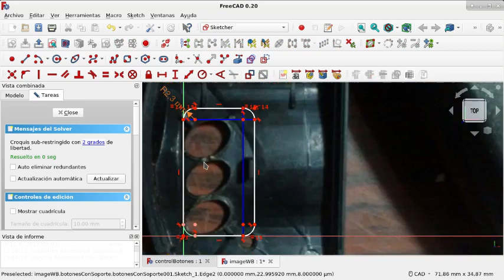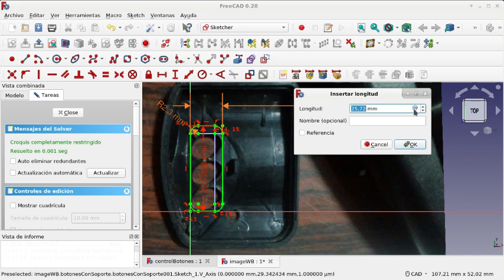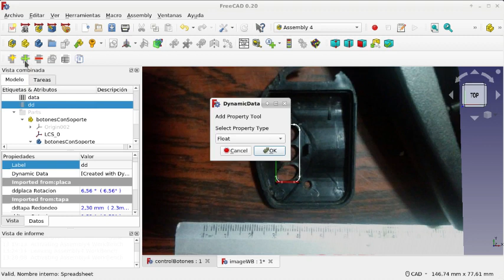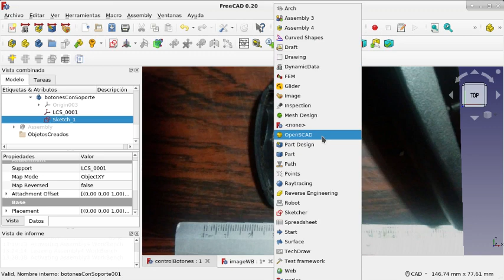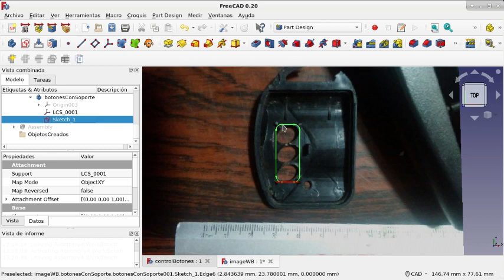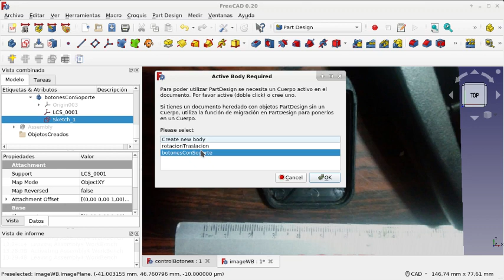FreeCAD: Banco de trabajo Image y un flujo de trabajo(18)